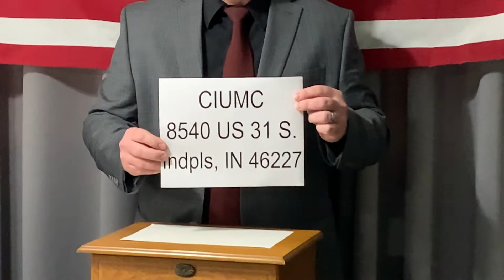The General (Fund) 3.25.2020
Our church building is still there. Our church people are still being served. We are trying to support the larger church missionally. We hope you will support the needs of Christ United Methodist Church-Indianapolis, 8540 US 31 S, Indianapolis, IN  46227